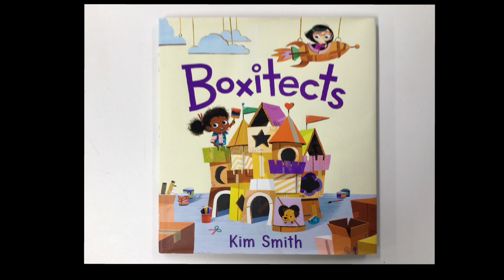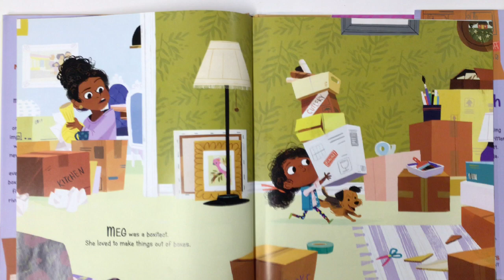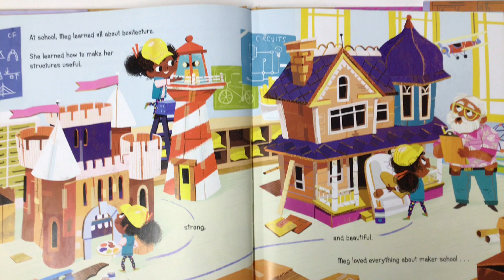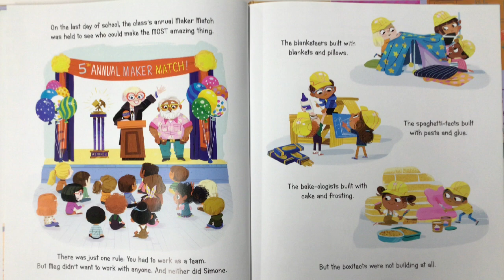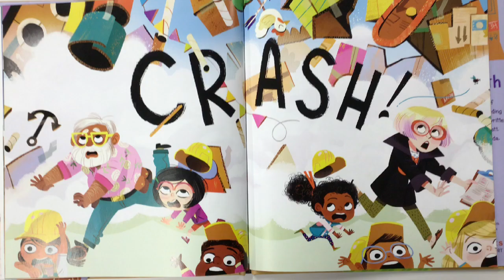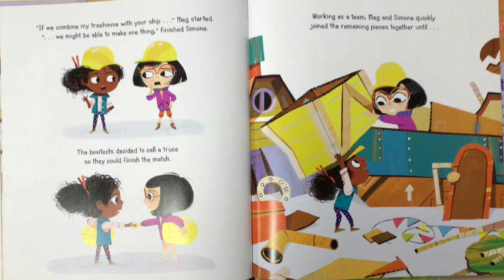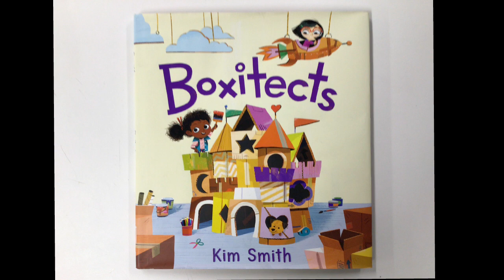WTCE - Morning Announcements - Tuesday, November 21, 2023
It’s Cardboard Challenge time and Miss Scearce’s 4th graders are getting us in the mood to build with boxes by reading Boxitects by Kim Smith. Also, reminder from Millie and Eli today that we DO NOT come to school on Wednesday, Thursday or Friday. It’s our Thanksgiving Break! Students and staff will return on Monday, November 27th.